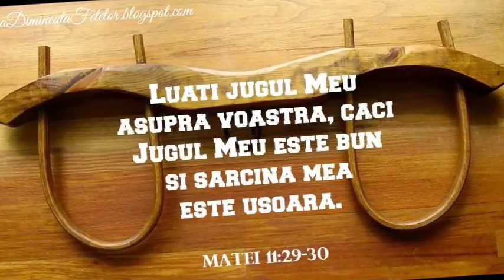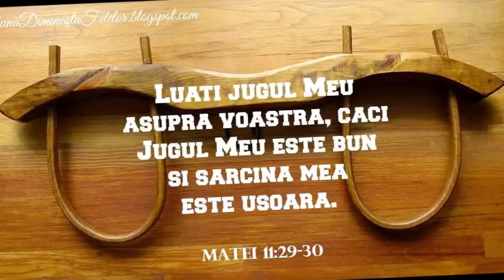Adrian Barbu - Ia Jugul Lui Hristos Pe umeri